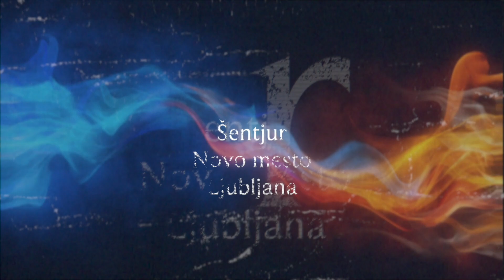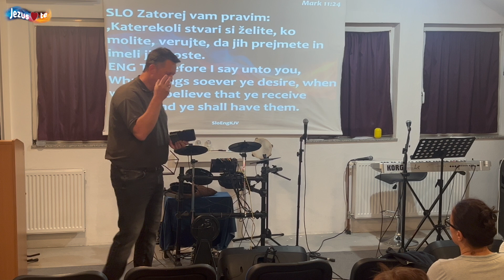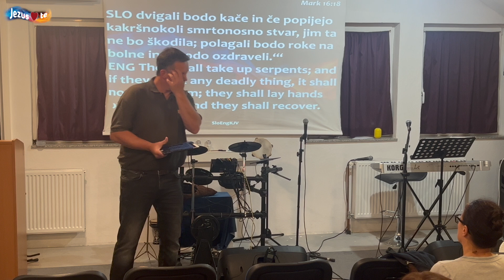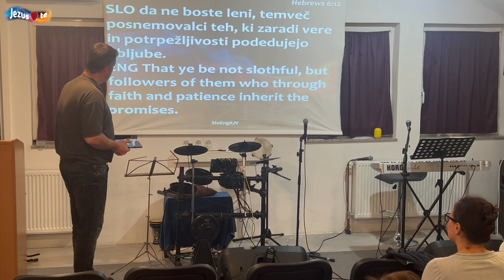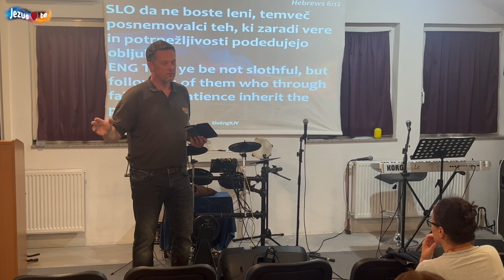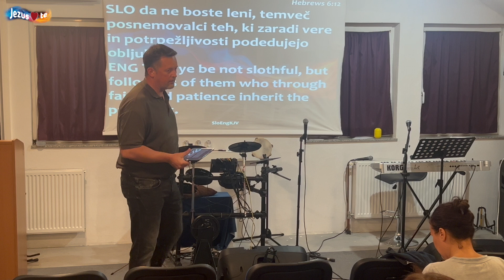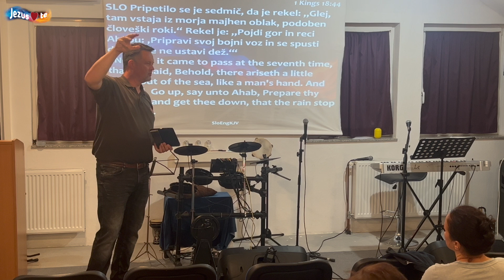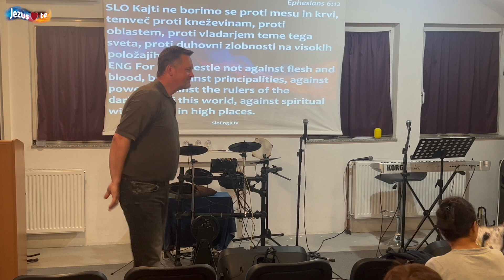Kaj storiti, ko se ozdravljenje še ne zgodi? (Beseda in pričevanja ozdravljenj, Janja, Carmen, Igor)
Naročite se in kliknite zvonček, da boste takoj obveščeni, ko kaj objavimo. Lahko nas najdete tudi na povezavi: TV.SPREJMI.SI

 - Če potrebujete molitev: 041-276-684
 - Če potrebujete psihološko pomoč: 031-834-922 (za pogovor v slovenščini) 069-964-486 (za pogovor v angleščini)
 - RADIO na radio.sprejmi.si

 DONACIJE
 - TR:  SI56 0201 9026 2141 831 (pri NLB), Društvo za pomoč ljudem Krščanski Center, Ob železnici 18, Ljubljana. Sklic pri nakazilu lahko pustite prazen (izberete SI 99 ali NRC).

 - več opcij na:     daruj.sprejmi.si

  Hvala in blagoslov!